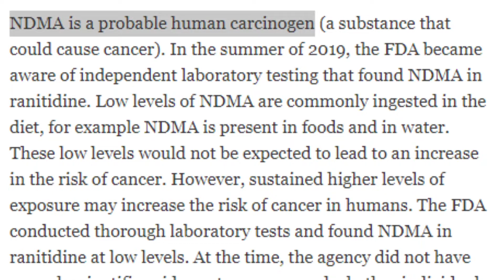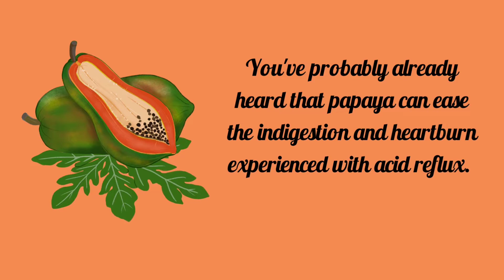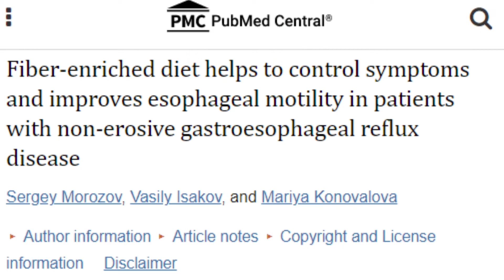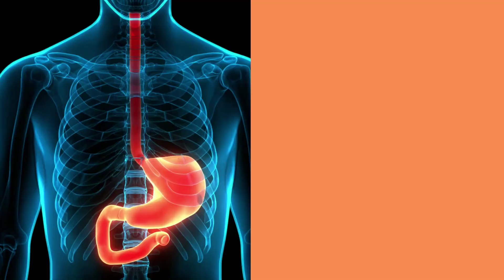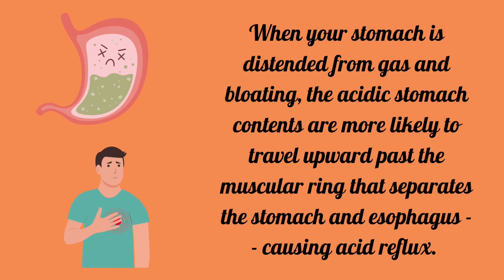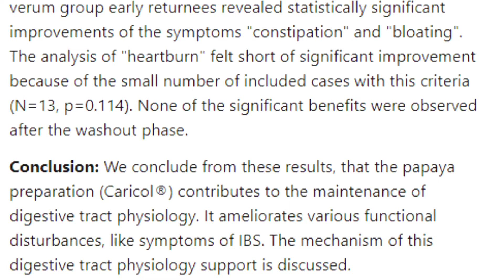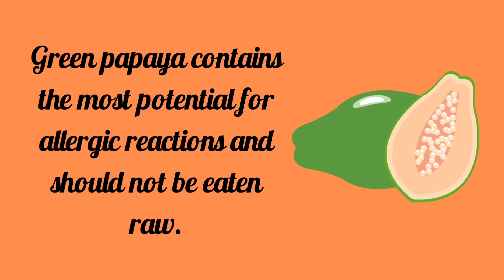Is Papaya Good for Acid Reflux? What Does Science Say?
Is papaya really among the best fruits for acid reflux? Papaya enzymes have a reputation for aiding digestion, and the good news is that papayas have a pH of about 5.5 to 5.9. However, do we have solid scientific evidence to say that papaya is effective for acid reflux?

40 Wrinkle Fighters Other Than Retinol Backed by Scientific Studies (eBook)

SOURCES & REFERENCES:

FDA Requests Removal of All Ranitidine Products (Zantac) from the Market

Fiber-enriched diet helps to control symptoms and improves esophageal motility in patients with non-erosive gastroesophageal reflux disease

The information I share here is not evaluated by the FDA or any other medical body. I'm not a doctor. You must consult your doctor before acting on any content in my videos, especially if you are pregnant, nursing, taking medication, or have a medical condition.

Please note that research is constantly changing, and one clinical trial or study cannot always cover diverse bodies and communities. Everybody has their own individual genome and physiology.